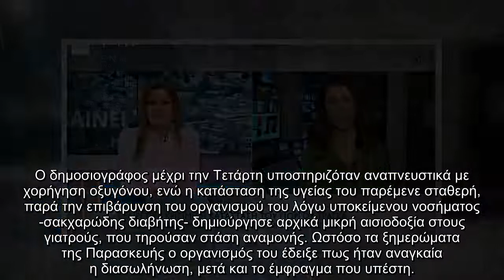ύσκολες ώρες για τον Γιώργο Τράγκα Άσχημες εξελίξεις με την υγεία του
Εξαιρετικά κρίσιμη είναι η κατάσταση στην οποία βρίσκεται ο Γιώργος Τράγκας, καθώς λίγες ώρες μετά τη διασωλήνωσή του, σύμφωνα με το ρεπορτάζ της εκπομπής Τώρα Ό, τι Συμβαίνει, υπέστη έμφραγμα στη Μονάδα Εντατικής Θεραπείας.